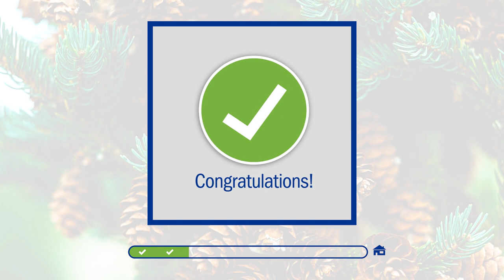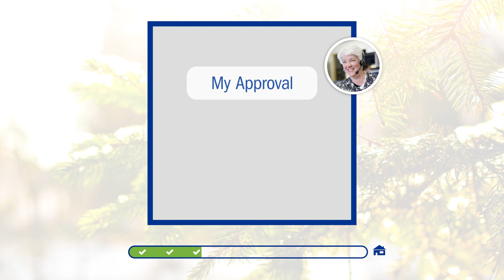Applying For a Mortgage with Bangor Savings Bank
We take the complexity and confusion out of buying a home loan.